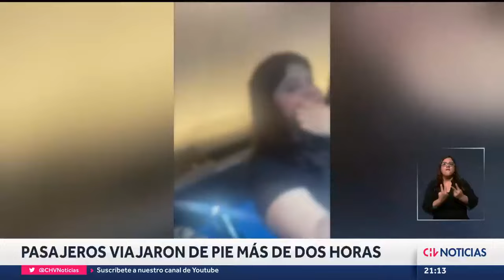SIN SEGURIDAD: Acusan que pasajeros viajaron más de 2 horas de pie a Santa Cruz - CHV Noticias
Una mujer denunció que un bus de la empresa Jetsur viajó de Santiago a Santa Cruz con decenas de pasajeros a pie, quienes fueron tomando la máquina en cada parada. La compañía aseguró que están investigando el hecho.